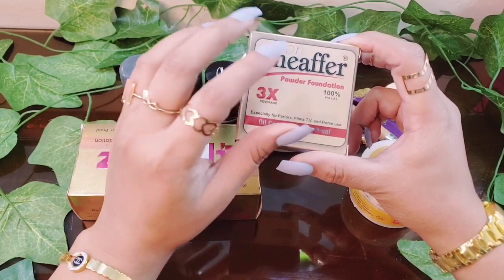Sheaffer powder foundation review | How to use Sheaffer powder foundation | Sheaffer Waterproof test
Sheaffer powder foundation review |
 How to use Sheaffer powder foundation |
Sheaffer Waterproof test

I N S T A G R A M- (zainabnuman) kom/zainbnuman/

F A C E B O O K- (Zainab Numan Official) 👇👇
8
or any social media account. ✉ (business only)